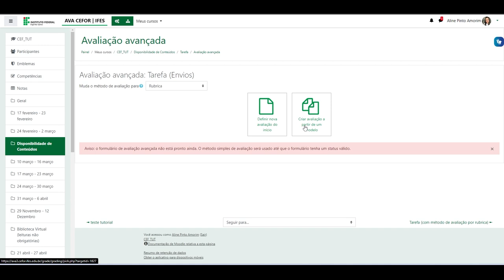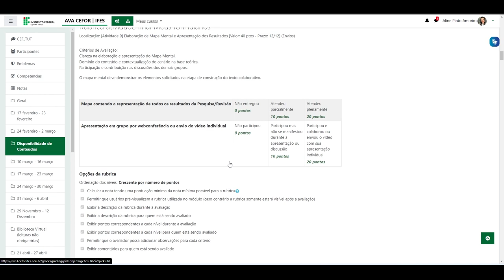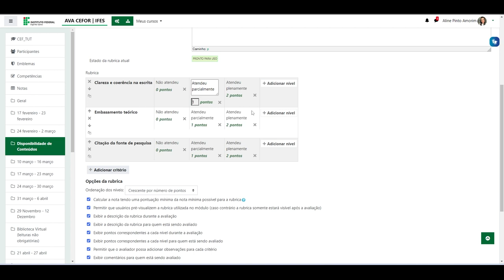Reutilizando modelos de Rubrica (Moodle 3.9)